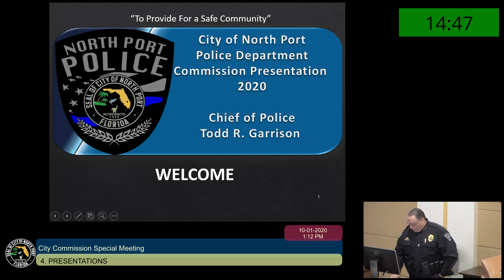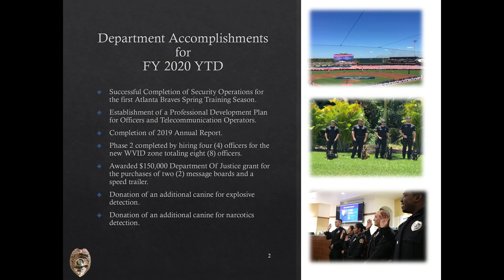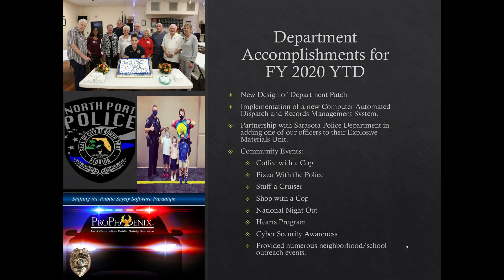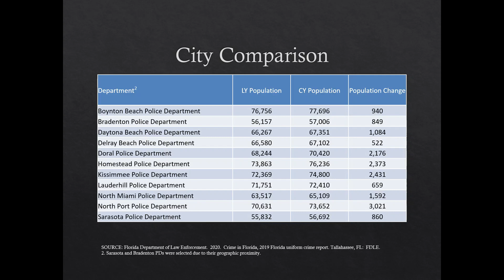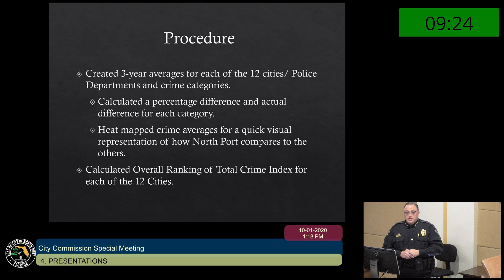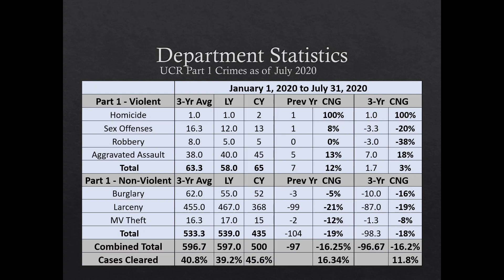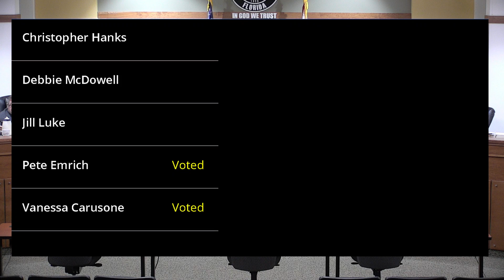City Commission Meeting